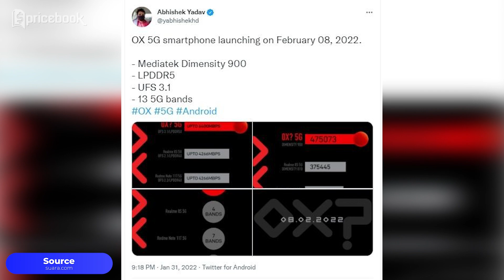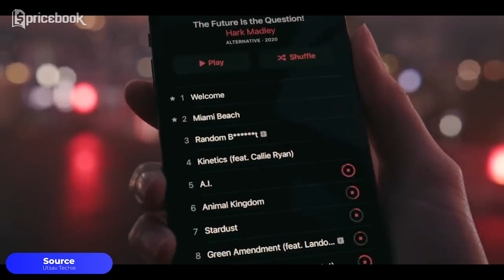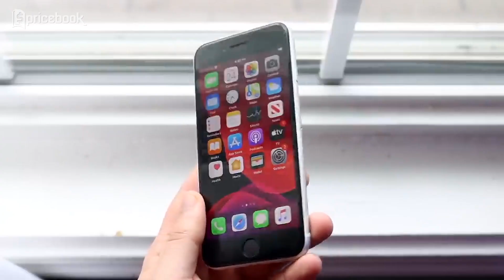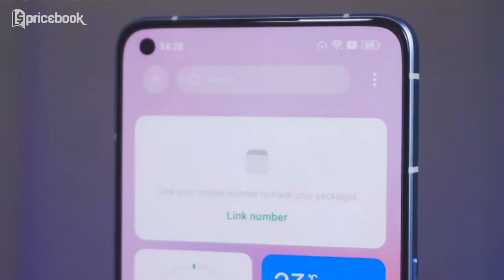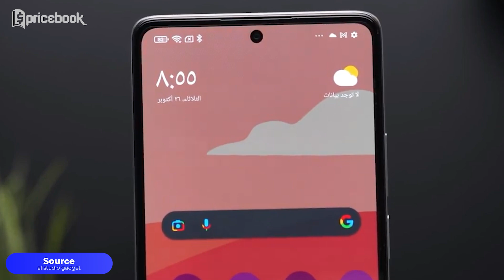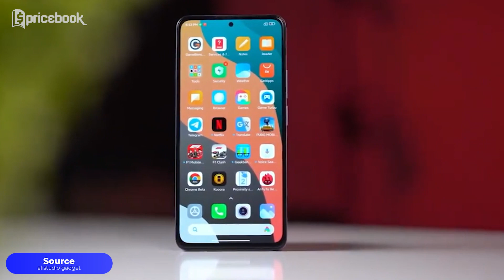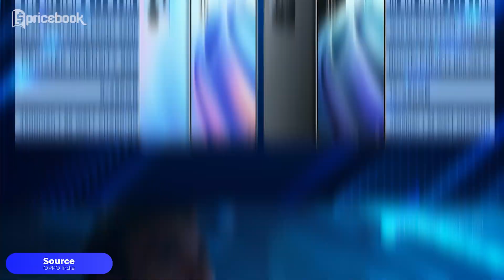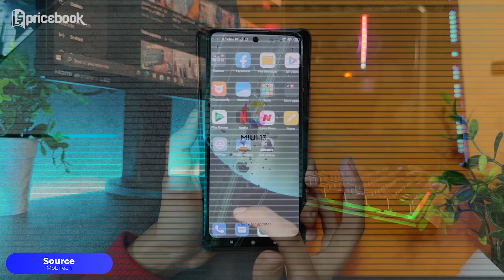Gadget News | POCO X4 5G sama dengan REDMI NOTE 11 PRO 5G & HP 5G Pertama Infinix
Gadget News kali ini akan membahas tentang rumor POCO X4 5G yang ternyata sama dengan Redmi Note 11 Pro 5G. Ada juga berita tentang HP 5G Pertama Infinix yang akan segera diluncurkan.

Selain kedua berita tersebut, masih ada lagi berita menarik lainnya! Makanya pastiin kalian nonton video Gadget News | POCO X4 5G sama dengan REDMI NOTE 11 PRO 5G & HP 5G Pertama Infinix ini sampe abis di channel YouTube @Pricebook. Saksikan video lainnya hanya di channel YouTube @Pricebook Beauty & @Pricebook Otomotif.

1 Februari 2022
- PREDIKSI SPESIFIKASI POCO F4 GT

3 Februari 2021
- XIAOMI BAKAL RILIS XIAOMI 12 MINI?

3 Februari 2022
- TANGGAL PELUNCURAN REALME 9 PRO SERIES

4 Februari 2022
- OPPO RENO7 RESMI MELUNCUR

5 Februari 2022
- POCO X4 5G RILIS BULAN INI?

6 Februari 2022
- HP 5G PERTAMA INFINIX

6 Februari 2022
- TANGGAL PELUNCURAN IPHONE SE 3